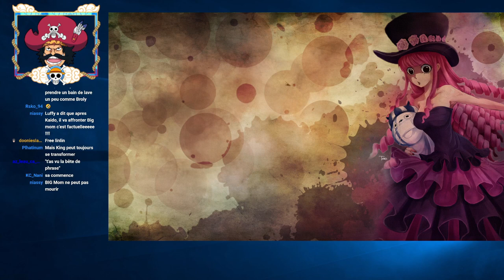EST-CE RÉELLEMENT LA FIN DE BIG MOM ET KAIDO ? LA VÉRITÉ SUR AOKIJI ET LES EMPEREURS !